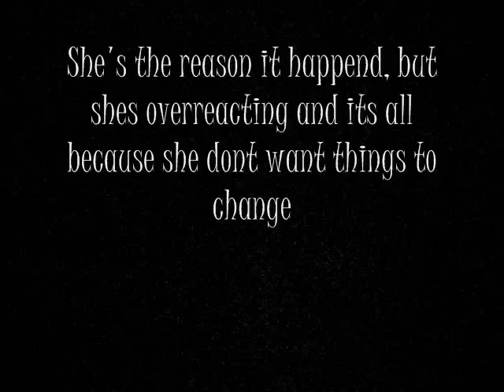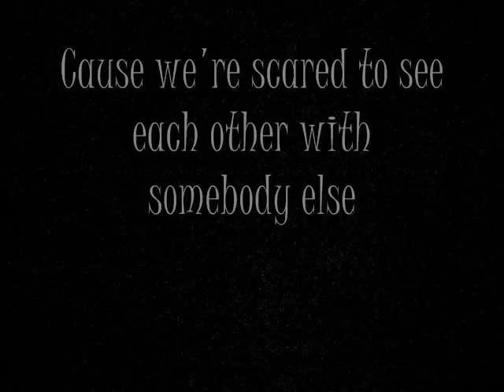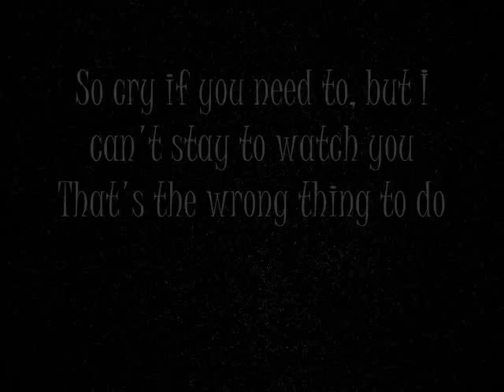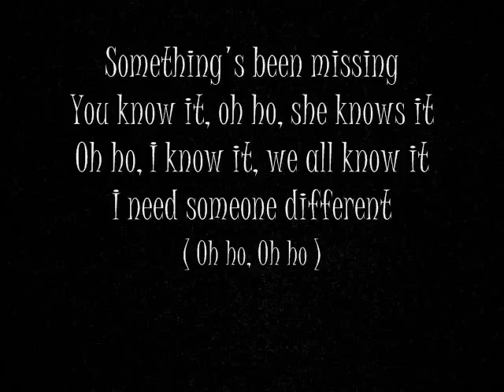Doing It Wrong ( Lyric Video HQ ) - Drake ft. Steve Wonder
Lyric Video Doing It Wrong - Drake ft. Steve Wonder ( HQ)